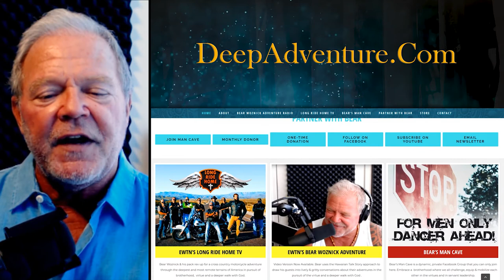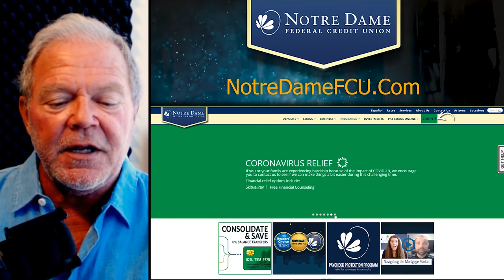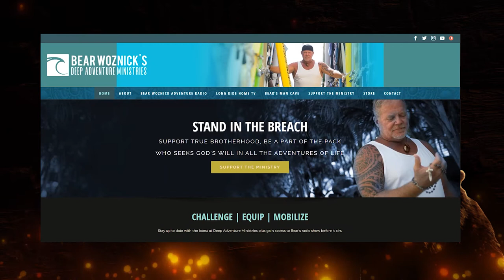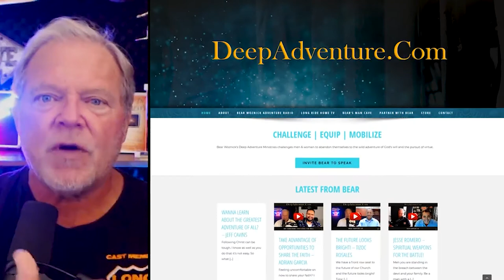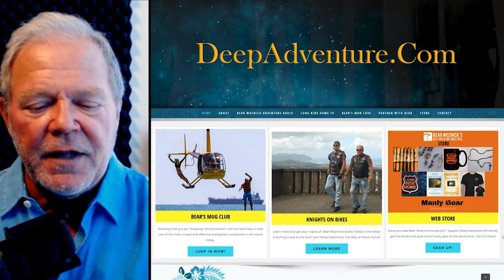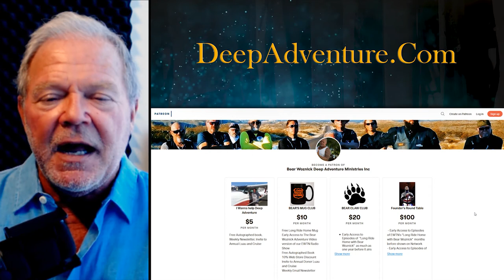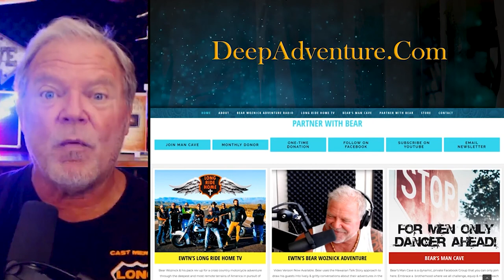BWA489 Adam & David of The Catholic Man Show | Men, Lead Your Families | Bear Woznick Adventure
Two long-time friends, Adam Minihan and David Niles, sit down with Bear and chat about their favorite manly beverages and how God used their friendship to start a radio station and show. Adam and David share how they are learning to lead their young families in Christ & teach their sons how to use the tools in a toolbox.

Here are a few highlights:
1. Catholics know how to feast not just fast.
2. How they each lead their young families by following the liturgical calendar
3. David discusses eating cake.